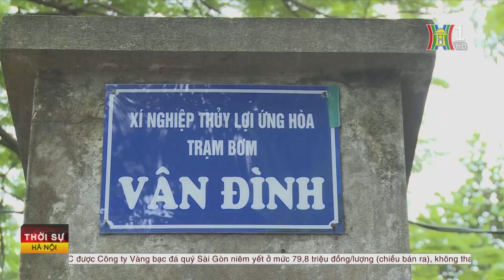"4 tại chỗ” phòng chống thiên tai huyện Ứng Hòa | Tin tức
Nằm trên địa bàn có hai sông Đáy, Nhuệ chảy qua, huyện Ứng Hòa luôn đối diện nguy cơ thiệt hại do mưa lũ, úng ngập gây ra, nhất là khi nước sông những ngày vừa qua đột ngột dâng cao… Để bảo vệ an toàn tính mạng, tài sản của nhân dân, huyện Ứng Hòa đã chủ động triển khai các phương án phòng, chống thiên tai theo phương châm “4 tại chỗ”.